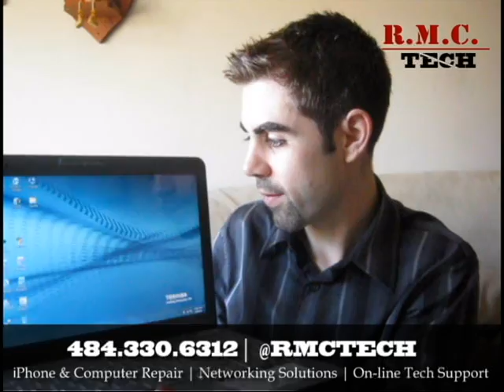Adventures Of RMC Tech - Toshiba Virus Repair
In this video, we're talking about computer repair! Removed a virus and repaired Windows on Toshiba laptop.